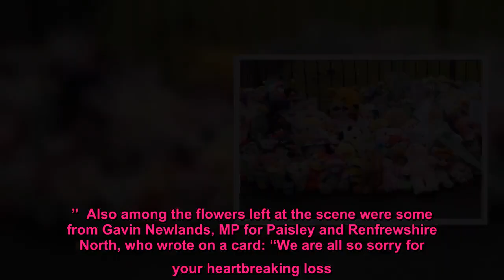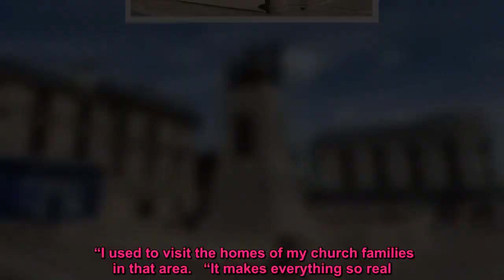RAH staff raise thousands for colleague whose three children died in tragic fire